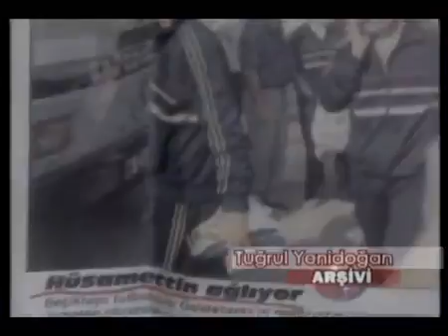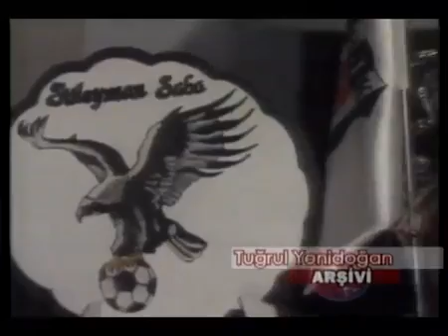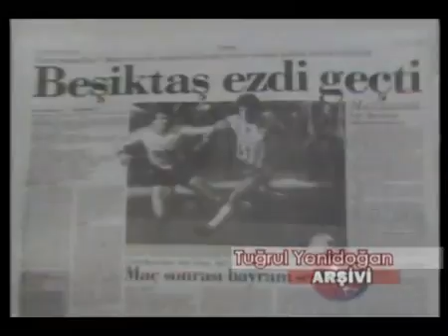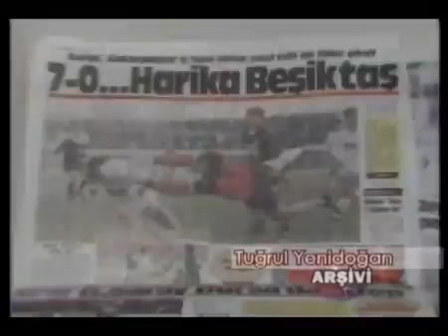BEŞİKTAŞ'IN BAŞARISININ ARDINDA YATAN GERÇEKLER 1990